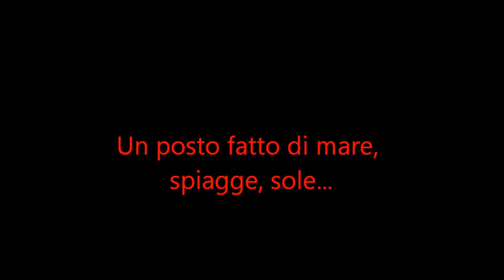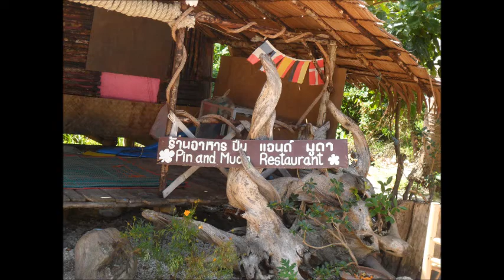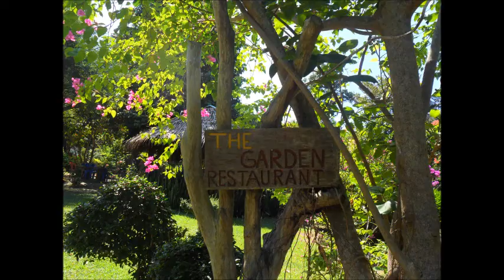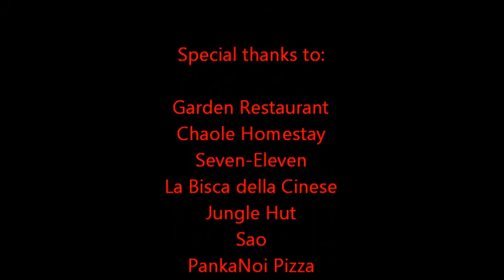koh bulone thailand.wmv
Koh Bulon Lae of Andaman Sea - People of the World